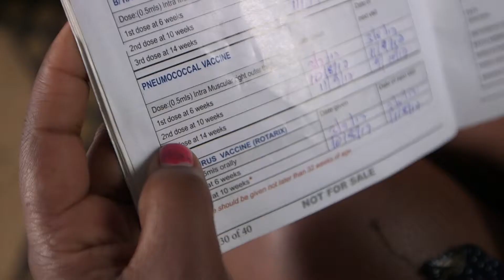Kenya: Pneumonia is preventable and treatable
Two children die every minute globally from pneumonia – the world’s biggest killer of under-fives. A story for BBC 6 O’clock news with Anne Soy.